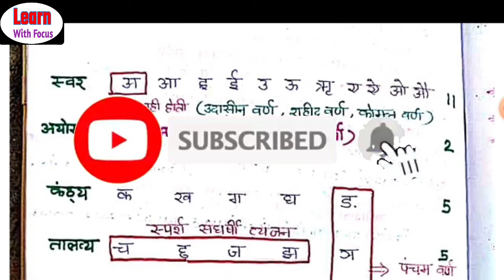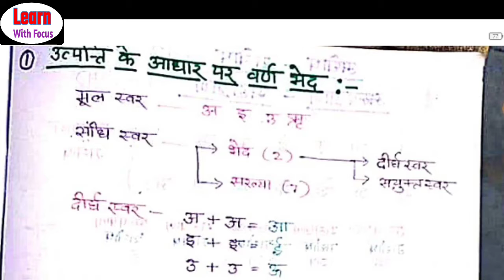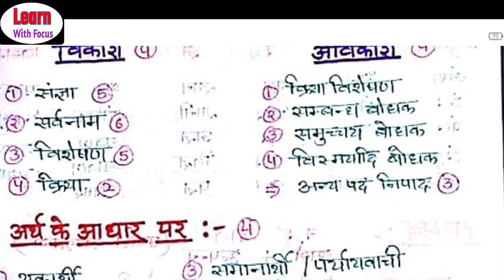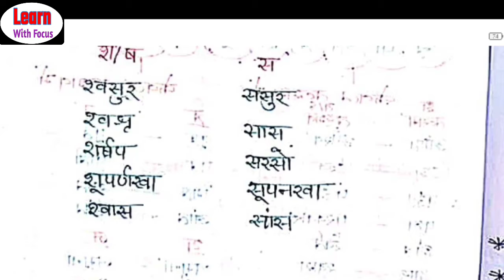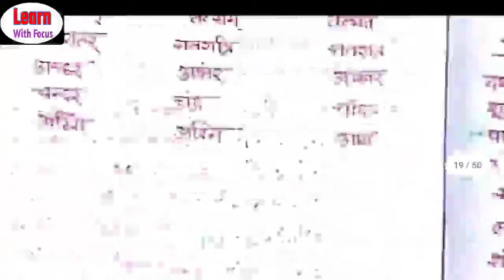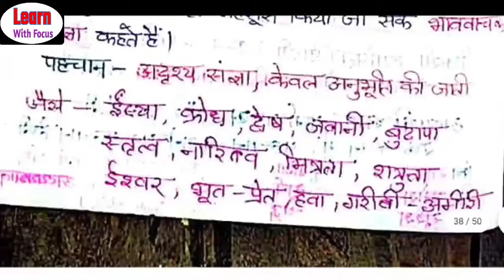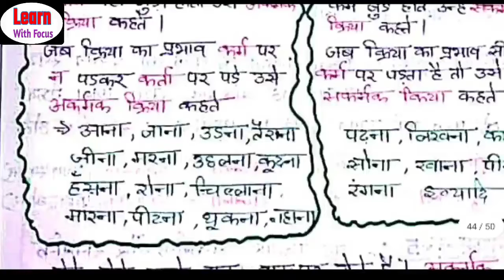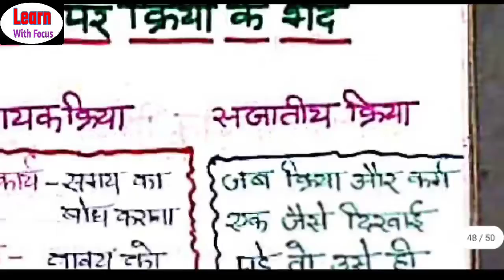सामान्य हिंदी । general hindi । upsssc vdo । LEKHPAAL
लेखपाल की पूरी तैयारी फ्री में 👇👇

1.ग्रामीण परिवेश फ्री 10 प्रैक्टिस सेट

3 . ग्रामीण परिवेश

4 . सामान्य हिंदी

5 . गणित

6 . सामान्य ज्ञान

7 . लेखपाल प्रीवियस पेपर

आप हमारे यूट्यूब चैनल से जुड़कर अपने लेखपाल बनने की राह को आसान कर सकते है ।

UPPCS , UPROARO , LEKHPAL , VDO 2018 , UPSSSC GK GRAMEEN PARIVESH UPSSSC
UPPSC